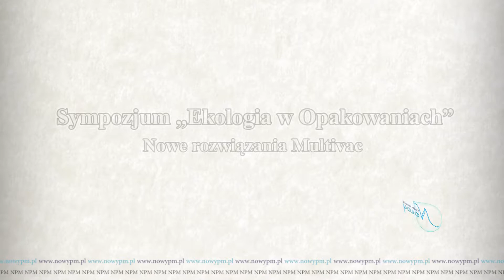Sympozjum „Ekologia w Opakowaniach” otwarcie sympozjum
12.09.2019 r. w Centrum Konferencyjno-Wystawienniczym ETIUDA w Lublinie dobyło się Sympozjum „Ekologia w opakowaniach – nowe rozwiązania MULTIVAC”. Zaproszonych gości powitał prezes MULTIVAC – Zbigniew Zdunek. Przedstawił też krótko historię opakowań produkowanych przez firmę MULTIVAC.